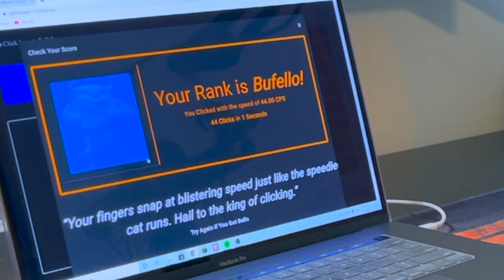My first YouTube Video (Helix)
THERE IS NOTHING YOU CAN DO TO MAKE THE DEATHADDER DRAGCLICK BECAUSE THE SOFTWARE ITSELF CANT REGISTER MORE THAN 5CPS. PLEASE DON'T TAKE THIS JOKE OF A VIDEO SERIOUSLY AND THINK THAT THE DEATHADDER CAN DRAGCLICK! THE INFORMATION IN THIS VIDEO IS NOT MEANT TO BE TAKEN SERIOUSLY BECAUSE ALL DRAGCLICKING IN THIS VIDEO IS NOT REAL. I RECOMMEND GETTING THE BLOODY A70 or A60 IF YOU WANT TO DRAGCLICK! THE DEATHADDER CANT DRAGCLICK AND THE CLICKS ARE NOT REAL IN THE VIDEO

I figured out how to make the Razer DeathAdder V2 drag click 44 cps, which is definitely legit and not sus at all. This was achieved by inserting a folded piece of paper between the mouse button and switch. The paper has a magical spell cast on it which allows it to turn ANY decent mouse into a drag clicking machine. Drag clicking allows you to click very fast and can allow you to god bridge, telly bridge, moonwalk, breezly, and even block clutch over 40 blocks in Minecraft!